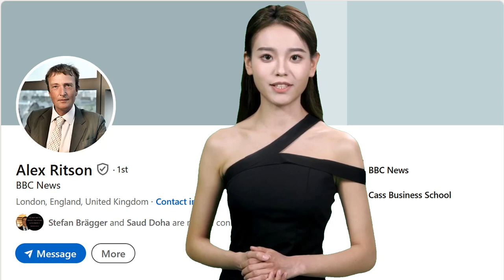“Your presentation was the real highlight of the Emerging Markets Investments Summit."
This is what he wrote to Mr. Edgar Perez the following: “Your presentation was the real highlight of the Emerging Markets Investments Summit. You clearly have the connections in the industry and are very well connected.”

BIOGRAPHY

Notably, Edgar has presented for the U.S. Department of Defense, U.S. Securities and Exchange Commission, Council on Foreign Relations, APEC SME Service Alliance, Beijing Municipal People's Government, China Securities Regulatory Commission, China’ State Administration of Foreign Exchange, China’s Ministry of Industry and Information Technology, China’s Ministry of Science and Technology, European American Chamber of Commerce, Quant Investment Summit APAC, CFA Shenzhen, CFA Singapore, Hong Kong Securities Institute, Columbia University, New York University, Hult Business School, Vadym Hetman Kyiv National Economic University, Fudan University, Peking University, University of International Business and Economics and Universidad Nacional Mayor de San Marcos.

Edgar has spoken at a number of global conferences, including World Artificial Intelligence Conference (Shanghai), GITEX GLOBAL (Dubai), Turkiye Innovation Week (Istanbul), Institutional Investor’s CEO Roundtable (Berlin) and Global Growth Markets Forum (London), Cyber Security World Conference (New York), Inside Market Data (Chicago), Emerging Markets Investments Summit (Warsaw), Harvard Business School‘s Venture Capital & Private Equity Conference (Boston), MIT Sloan Investment Management Conference (Cambridge), Global InsurTech Leaders (Beijing), Fixed Income & FX Leaders Summit APAC and TradeTech Asia (Singapore), FIXGlobal Face2Face (Seoul), and forums organized by global corporations such as Broadcom, CME Group, Dell, Franklin Templeton, Huawei, Microsoft, Pure Storage, Rackspace, Symantec, and Tencent, among others.